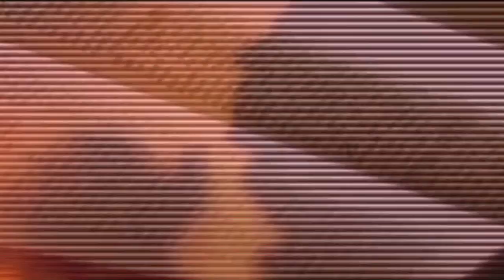Immersion for A/X trips with Teen Mania's Global Expeditions 2011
Immersion for A/X trips with Global Expeditions. During Immersion there is everyone meeting up from different parts of the states and other countries including Canada. What you see are some training that the missionaries go through whether it's learning how to preach the gospel or drama training.